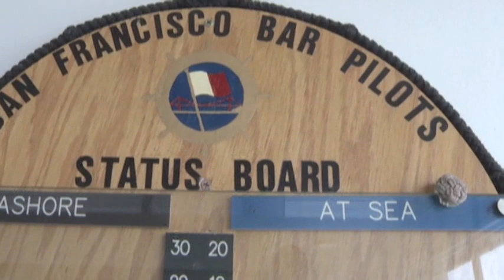Bay Ship Pilots' Salaries Questioned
For more than a century, the elite cadre of 60 San Francisco Bar Pilots have enjoyed monopoly control over guiding ships around the San Francisco Bay. After a massive oil spill, shipping companies are contesting the pilots' rising fees. (April 30)